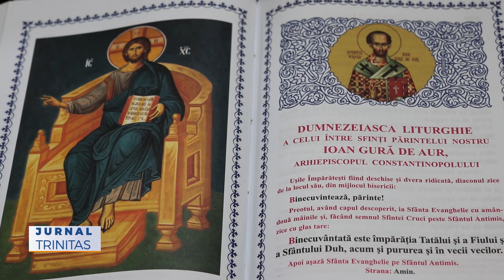Preasfințitul Părinte Galaction a slujit la Mănăstirea Crângu